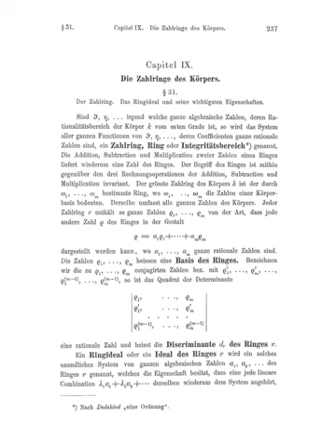Ring (mathematics) | Wikipedia audio article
00:02:51 1 Definition and illustration
00:03:32 1.1 Definition
00:04:52 1.2 Notes on the definition
00:05:25 1.3 Basic properties
00:05:35 1.4 Example: Integers modulo 4
00:07:46 1.5 Example: 2-by-2 matrices
00:08:14 2 History
00:08:52 2.1 Dedekind
00:08:56 2.2 Hilbert
00:12:42 2.3 Fraenkel and Noether
00:14:36 2.4 Multiplicative identity: mandatory vs. optional
00:14:45 3 Basic examples
00:15:30 4 Basic concepts
00:16:42 4.1 Elements in a ring
00:16:55 4.2 Subring
00:17:12 4.3 Ideal
00:17:39 4.4 Homomorphism
00:18:20 4.5 Quotient ring
00:20:21 5 Module
00:27:36 6 Constructions
00:27:46 6.1 Direct product
00:31:04 6.2 Polynomial ring
00:35:10 6.3 Matrix ring and endomorphism ring
00:41:53 6.4 Limits and colimits of rings
00:46:23 6.5 Localization
00:49:12 6.6 Completion
00:51:43 6.7 Rings with generators and relations
00:53:10 7 Special kinds of rings
00:53:27 7.1 Domains
00:53:37 7.2 Division ring
01:02:50 7.3 Semisimple rings
01:14:56 7.4 Central simple algebra and Brauer group
01:20:35 7.5 Valuation ring
01:27:00 8 Rings with extra structure
01:37:35 9 Some examples of the ubiquity of rings
01:42:33 9.1 Cohomology ring of a topological space
01:45:56 9.2 Burnside ring of a group
01:46:06 9.3 Representation ring of a group ring
01:51:10 9.4 Function field of an irreducible algebraic variety
01:52:43 9.5 Face ring of a simplicial complex
01:55:15 10 Category theoretical description
02:01:10 11 Generalization
02:03:54 11.1 Rng
02:07:13 11.2 Nonassociative ring
02:07:34 11.3 Semiring
02:09:55 12 Other ring-like objects
02:11:08 12.1 Ring object in a category
02:12:02 12.2 Ring scheme
02:12:47 12.3 Ring spectrum
02:13:27 13 See also
02:14:45 14 Notes
02:17:12 15 Citations
02:17:31 16 References
02:17:49 16.1 General references
02:18:25 16.2 Special references
02:18:46 16.3 Primary sources
02:19:05 16.4 Historical references
02:19:16 Ring object in a category
02:22:10 Ring scheme
02:22:42 Ring spectrum
02:23:37 See also
02:23:49 Notes

- Socrates

SUMMARY
In mathematics, a ring is one of the fundamental algebraic structures used in abstract algebra. It consists of a set equipped with two binary operations that generalize the arithmetic operations of addition and multiplication. Through this generalization, theorems from arithmetic are extended to non-numerical objects such as polynomials, series, matrices and functions.
A ring is an abelian group with a second binary operation that is associative, is distributive over the abelian group operation, and has an identity element (this last property is not required by some authors, see § Notes on the definition). By extension from the integers, the abelian group operation is called addition and the second binary operation is called multiplication.
Whether a ring is commutative or not (i.e., whether the order in which two elements are multiplied changes the result or not) has profound implications on its behavior as an abstract object. As a result, commutative ring theory, commonly known as commutative algebra, is a key topic in ring theory. Its development has been greatly influenced by problems and ideas occurring naturally in algebraic number theory and algebraic geometry. Examples of commutative rings include the set of integers equipped with the addition and multiplication operations, the set of polynomials equipped with their addition and multiplication, the coordinate ring of an affine algebraic variety, and the ring of integers of a number field. Examples of noncommutative rings include the ring of n × n real square matrices with n ≥ 2, group rings in representation theory, operator algebras in functional analysis, rings of differential operators in the theory of differential operators, and the cohomology ring of a topological space in t ...